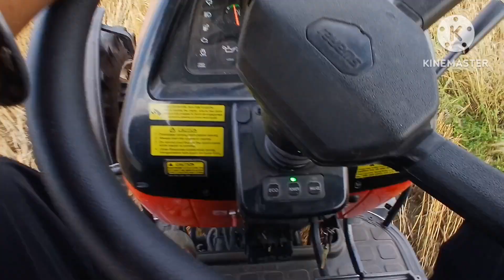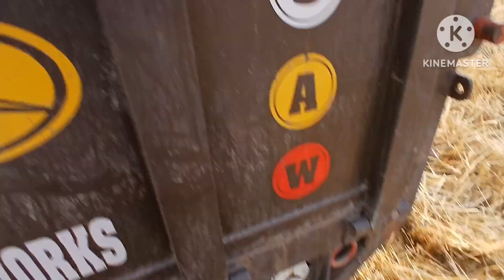ਕਣਕ ਦੀ ਵਡਾਈ ਕੀਤੀ 826 🌾 ਦੀ // ਕਿੰਨਾ ਕੁ ਝਾੜ ਆਇਆ//